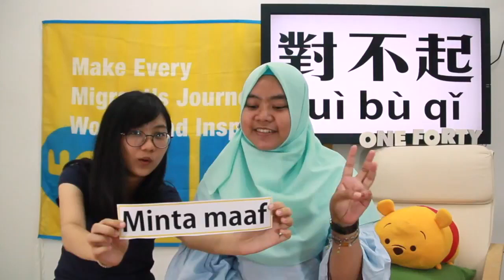Belajar bahasa mandarin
7 Kalimat Percakapan Bahasa Mandarin dalam Bekerja Sehari-hari _ Kerja di Taiwan.mp4